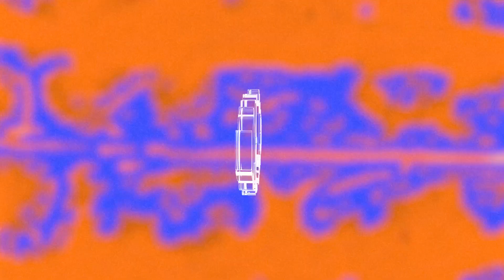Harry Hayes - Thinkin of U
Eminently danceable, LOVE CLVB is an exploration of uptempo emotionally driven dance music that showcase a rawness for deep and relatable listening.

First single from Eora/Sydney based artist Harry Hayes, 'Thinkin of U'